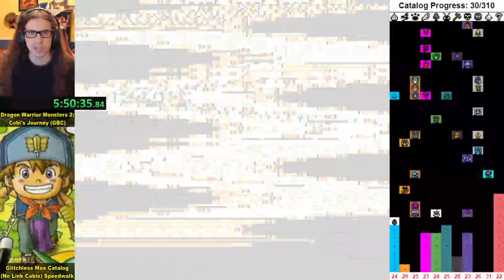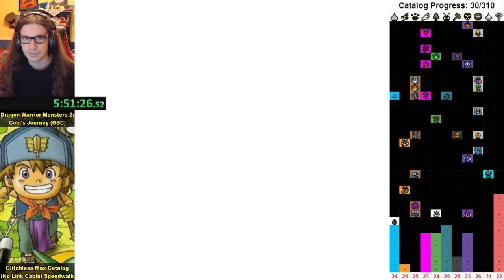Let's Speedwalk Dragon Warrior Monsters 2: All* Monsters! Episode 6: A Bit of a Reach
*that you can get without using a Link Cable or glitches

Please ignore that my recording program moved my Livesplit timer without my permission @_@

The rest of Sky World proves trivial, as my masterfully coordinated team plows through bosses and difficult wild encounters alike. In this episode we are scared witless by a quartet of skeletons that are 2 spoopy 4 me, collect and then immediately lose some treasure, cringe at a racial stereotype, put our mettle to some metal, and lament the inadequacy of our octopi. I will continue to follow through on my plans to get together a truly endgame-level team, and after that all that remain are the final grind, final rival fight, and final boss.

Monsters collected so far, in order of acquisition: (37/310)